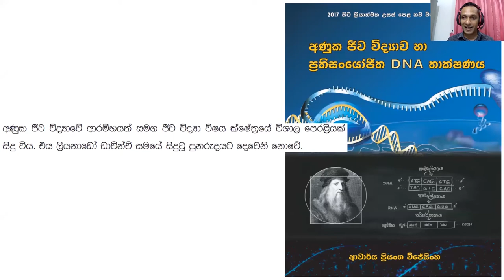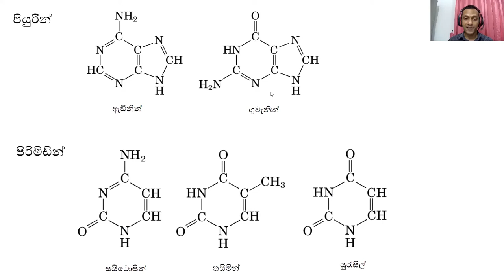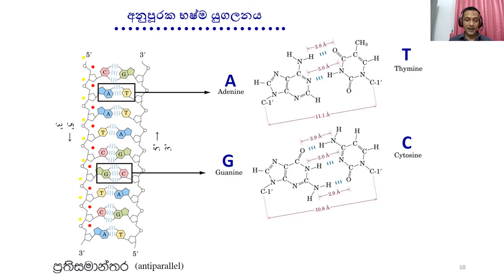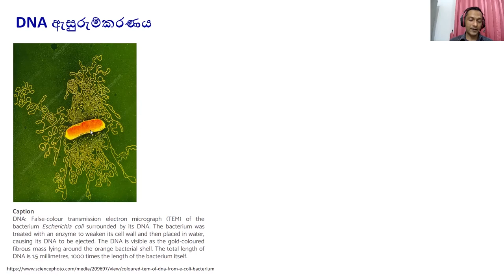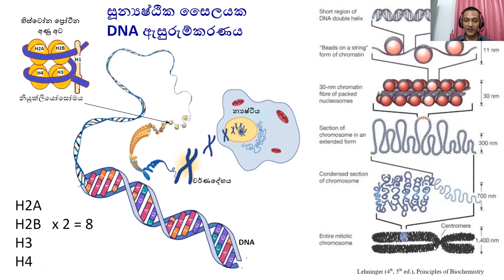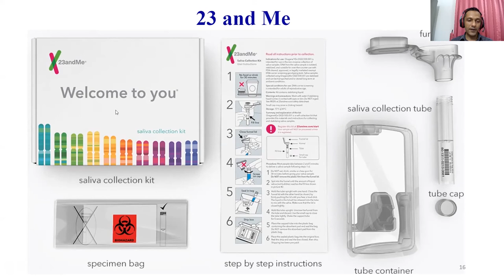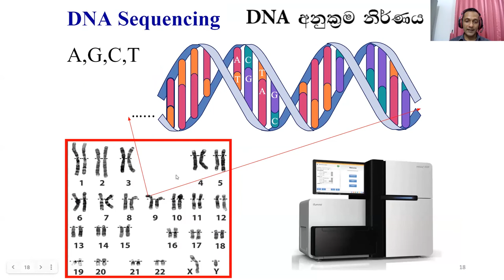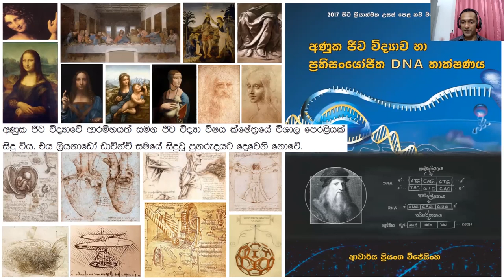Molecular Biology and Recombinant DNA Technology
Introduction to chapter one and beyond